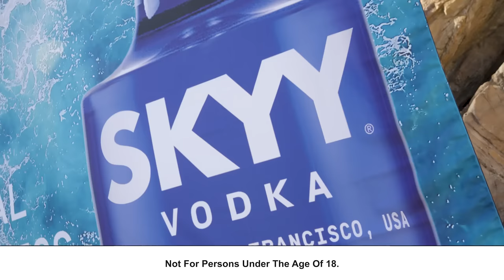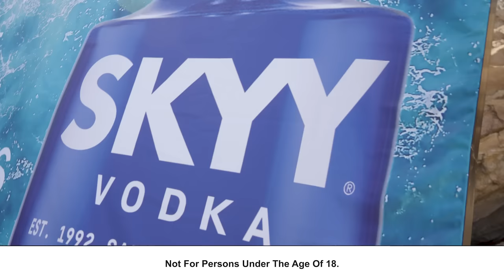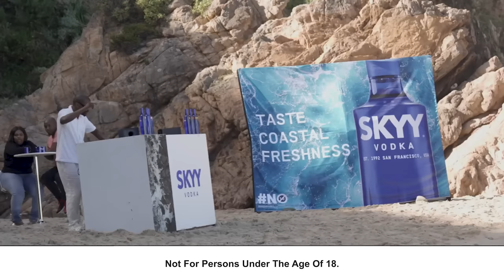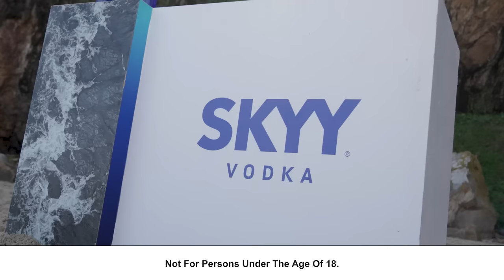Mr Thela's Tronics Land Series 1 Live Session with SKYY Vodka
I have recorded a live session of some of my latest & unreleased tracks just for you.This is one of many live sessions to follow.

Booking Details:
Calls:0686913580